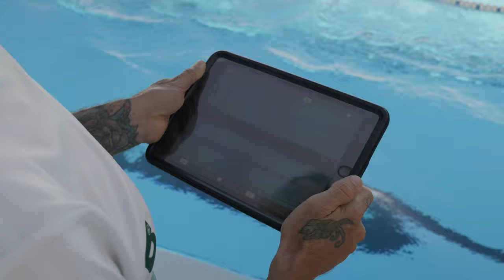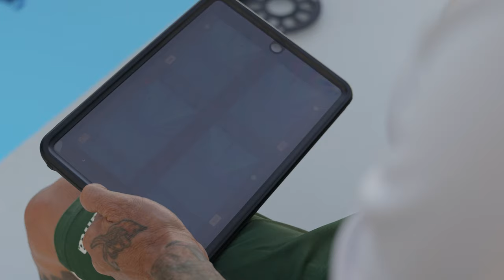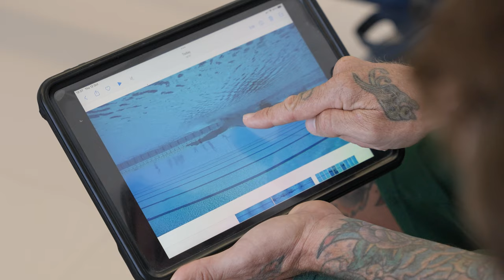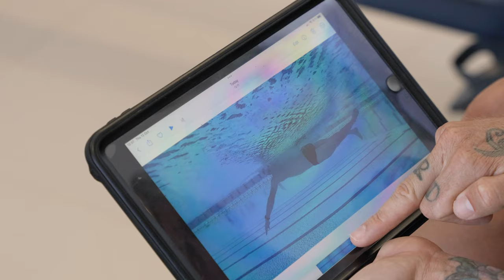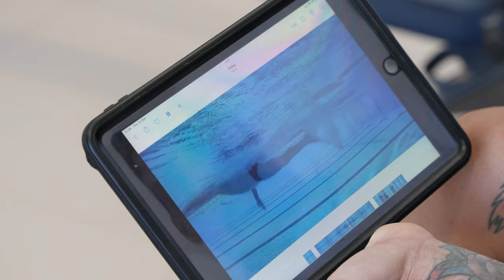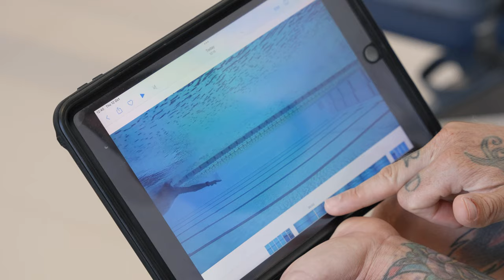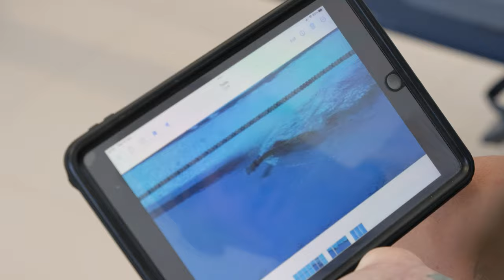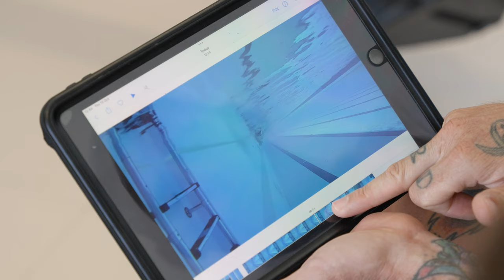Pro Swim Coach Analyses Pro Triathletes Stroke - This Is Shocking!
Thanks to Ben for this awesome analysis - Time to get back to work. Again bit thanks to Club La Santa for making this happen!

SWISSSIDEPALMER